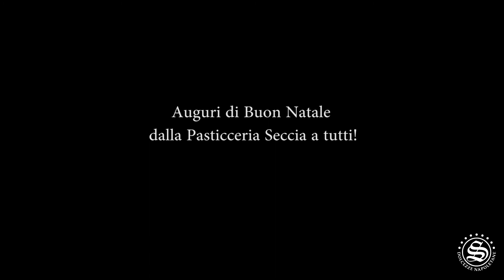A Natale...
Il video realizzato per il Natale 2019 alla pasticceria Seccia con la piccola Giusy.